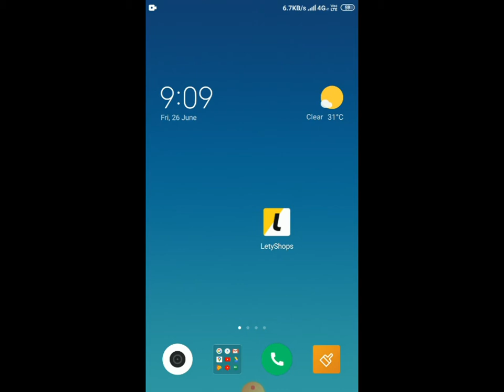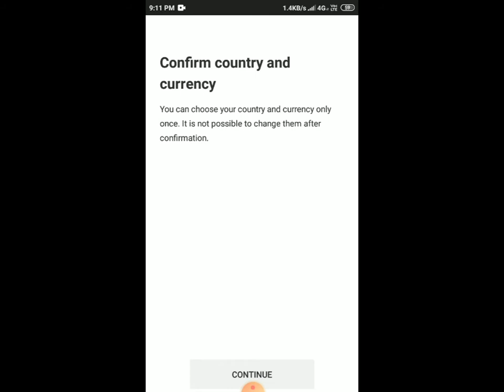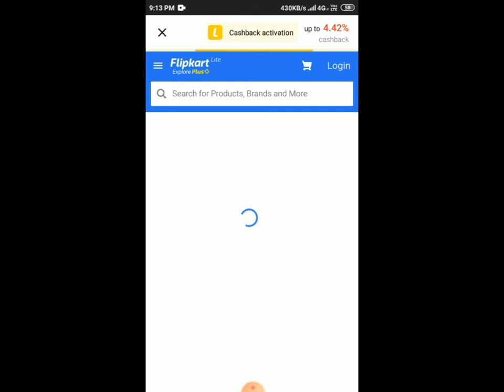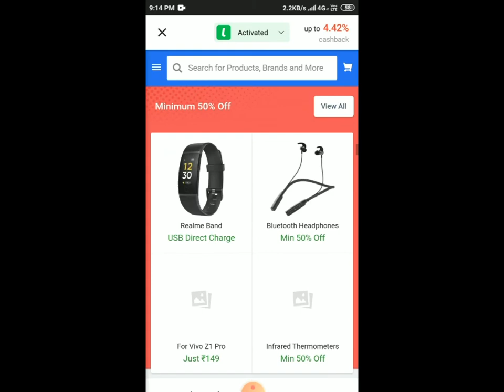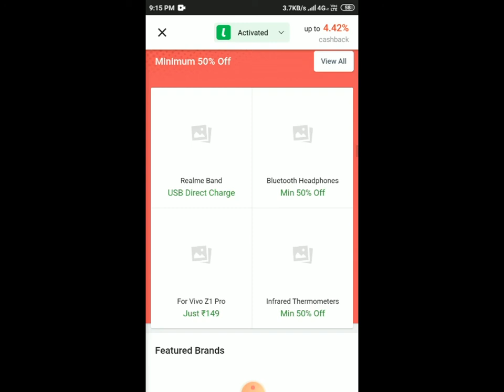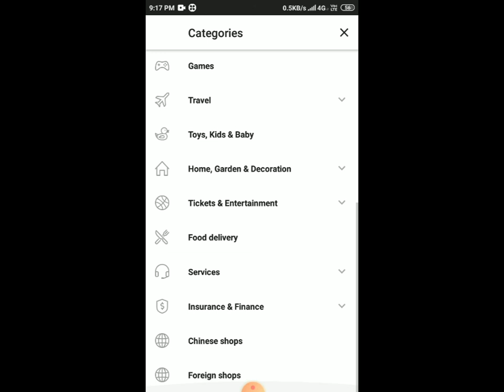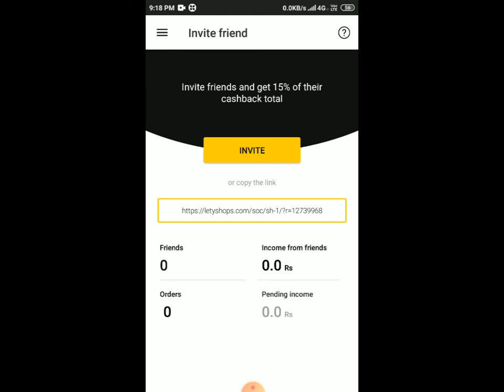Letyshops app use purchase on all online purchase get cashback | Tamil | அனைத்தும் குறைந்த விலை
letyshop